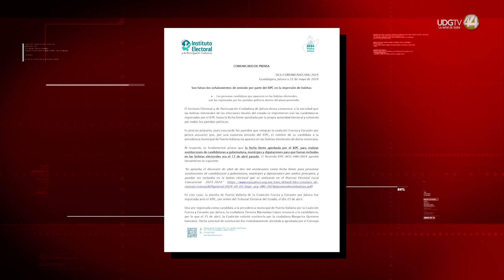Son falsos los señalamientos de omisión en impresión de boletas de Puerto Vallarta, asegura el IEPC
El Instituto Electoral y de Participación Ciudadana de Jalisco niega que haya existido omisión durante la impresión de las boletas para la elección en el municipio de Puerto Vallarta, donde aparece el nombre de la excandidata de la coalición Fuerza y Corazón por México en lugar de la actual aspirante a la alcaldía por esa misma alianza.